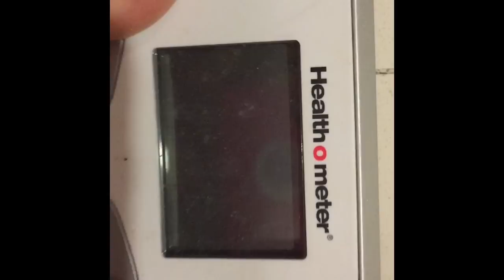USAS PREP VLOG #17: ONE DAY OUT